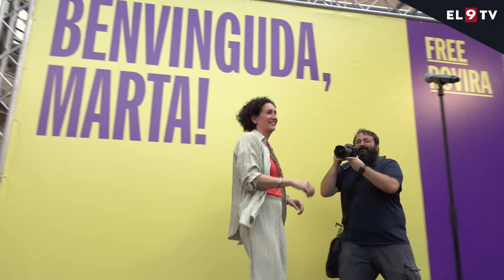Marta Rovira, rebuda a la plaça de la Catedral de Vic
Prop de 400 persones es van reunir a la plaça de la catedral aquest dissabte per donar la benvinguda a Marta Rovira, que ha pogut tornar a la seva ciutat natal 6 anys després de marxar a l’exili acusada de terrorisme pel cas del Tsunami Democràtic. En un acte ple d’emoció, Rovira va aprofitar per agrair a tothom el suport que li ha arribat tot aquest temps i es va comprometre a continuar lluitant per unificar l’independentisme.

INFORMA: Miquel Giol Gort